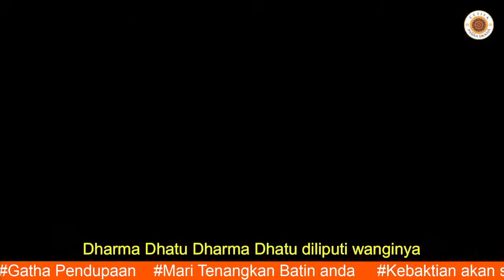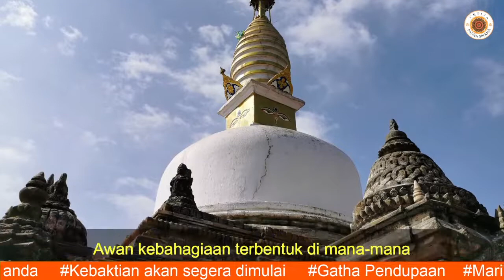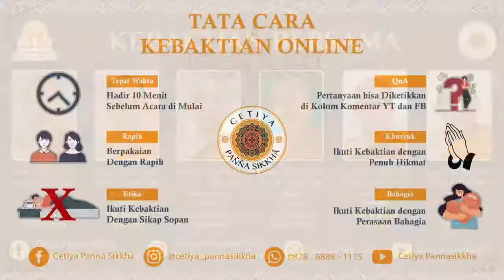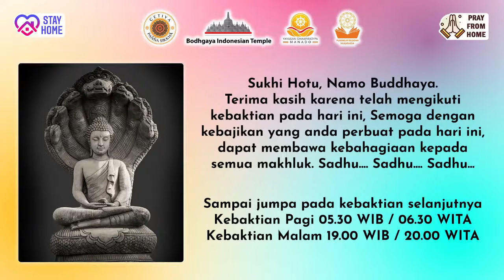Kebaktian Pagi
Bersama Bhikkhu Dhammavuddho